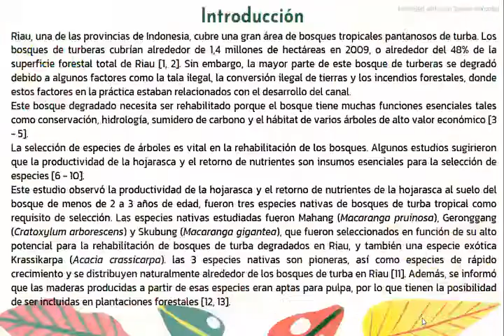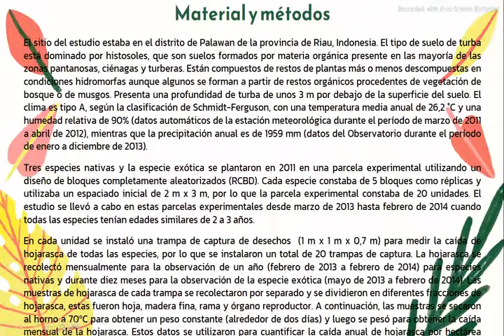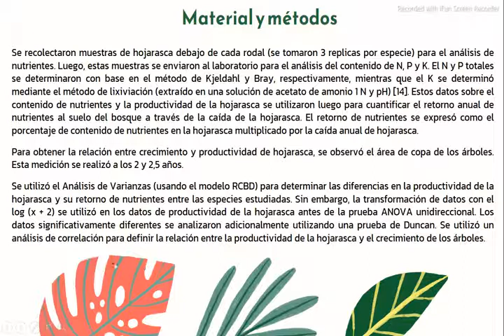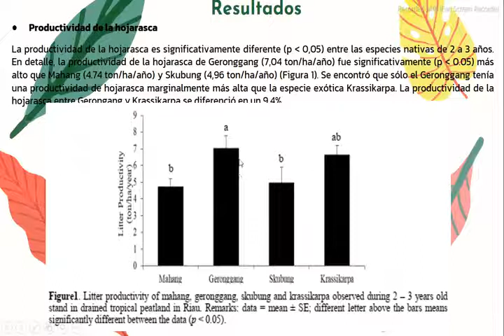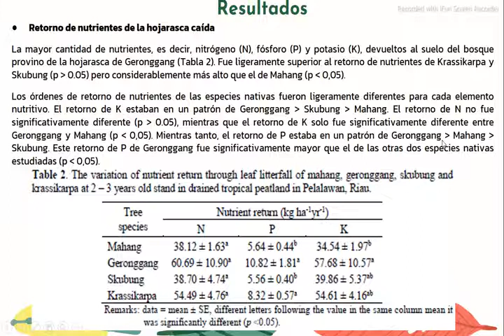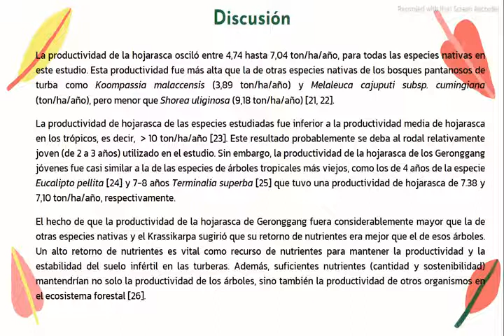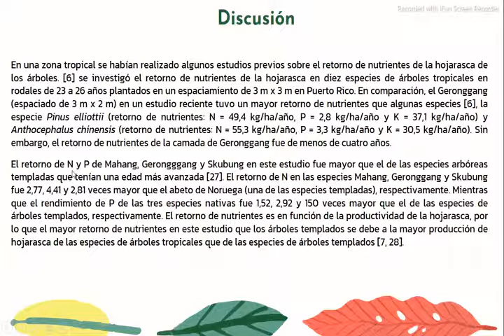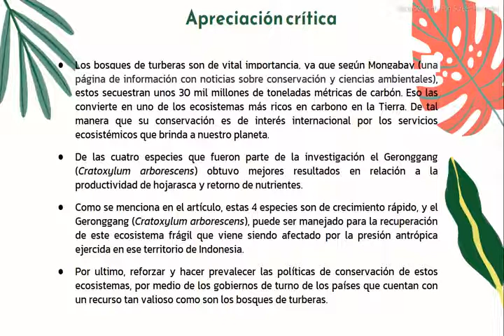Litter productivity and leaf litter nutrient return of three native tree species in peatland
Seminario de Miguel Angel Macedo Cordova